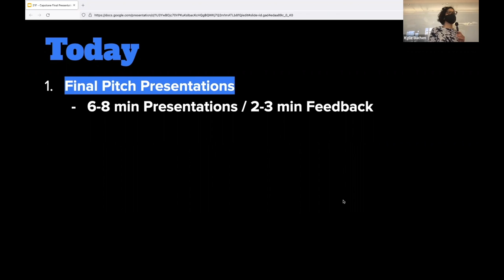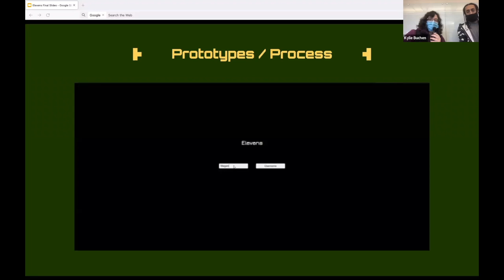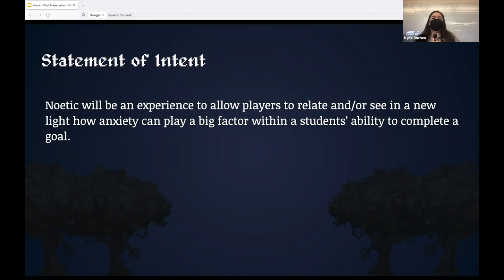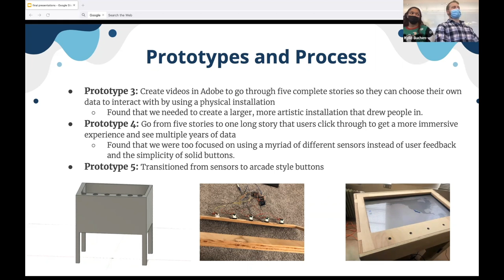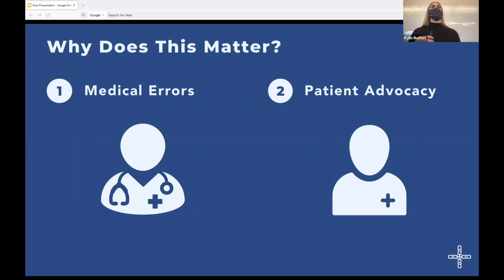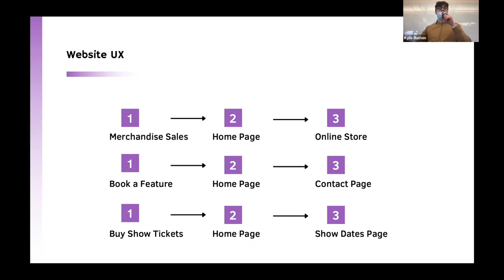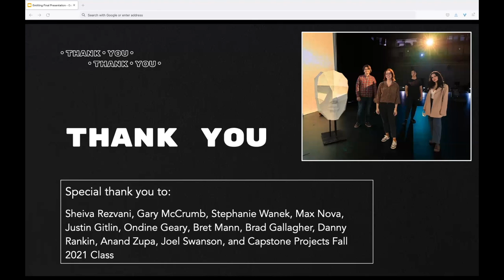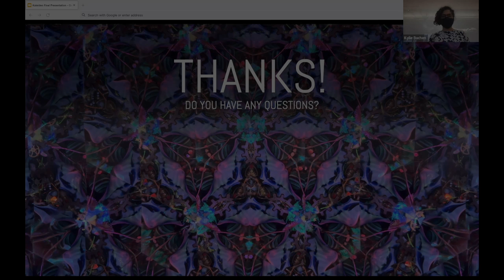ATLAS Fall 2021 Capstone Presentations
Undergraduate students of the ATLAS Institute Creative Technology and Design program present their capstone projects for the Fall 2021 semester.